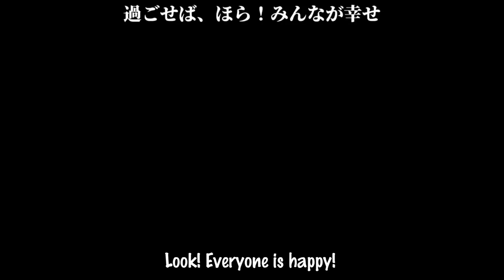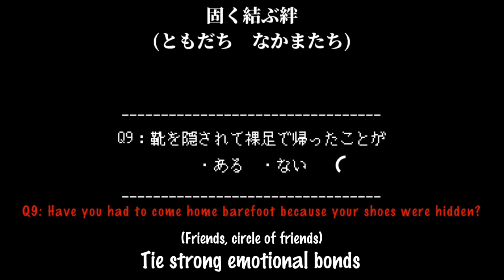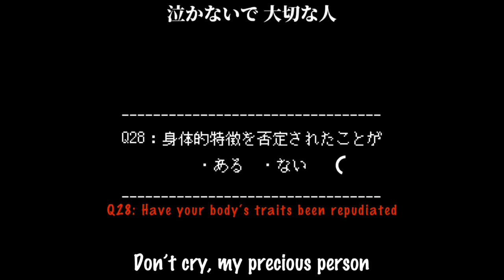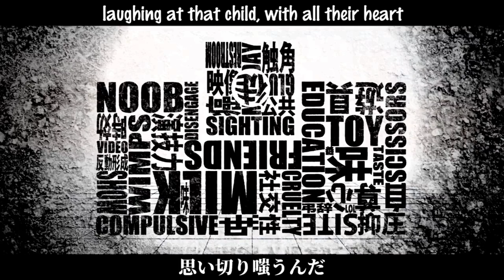【MARETU】The Flavor of a Cockroach (ゴキブリの味) 【English subs】